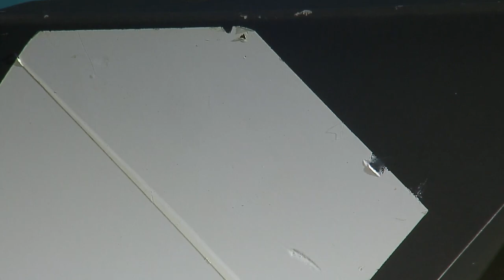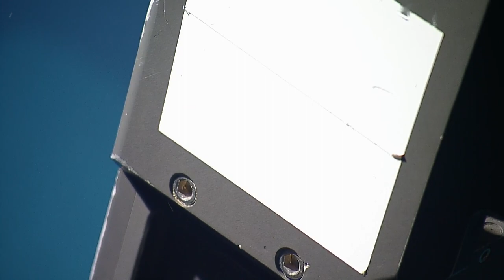ROV Hercules Dive NA137 H1912 2 of 10 2022 03 29 00 22 37 111 UTC 5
E/V Nautilus is exploring unknown regions of the ocean seeking out new discoveries in biology, geology, and archaeology.

This playlist includes satellite recordings of all ROV dives conducted during a single expedition cruise, with each dive divided into one-hour segments. File names include the following information: